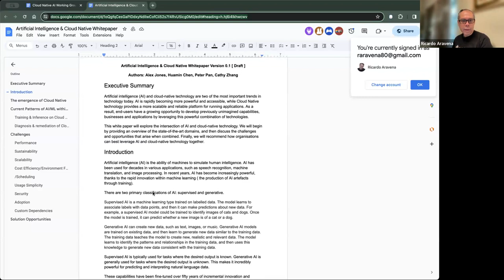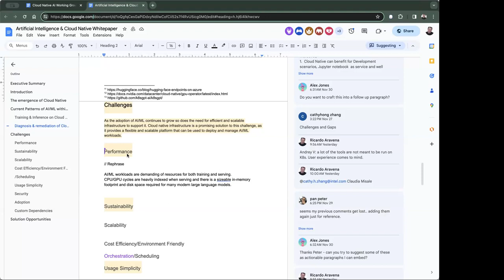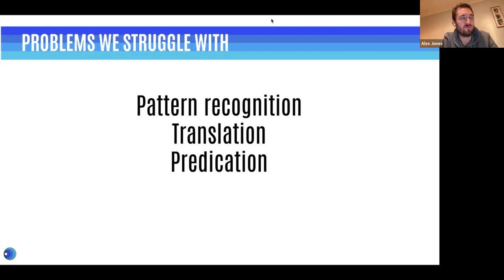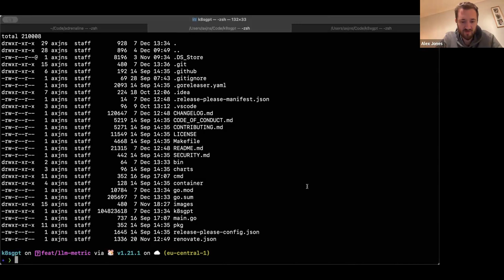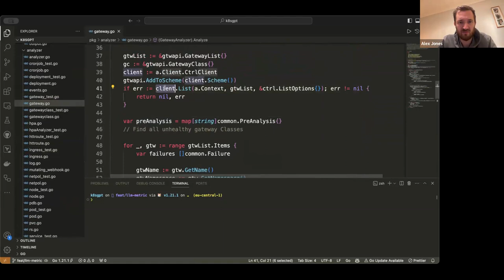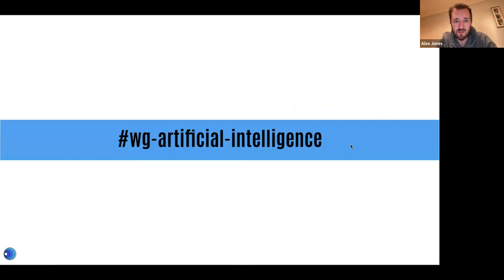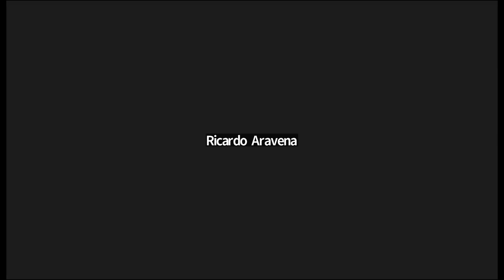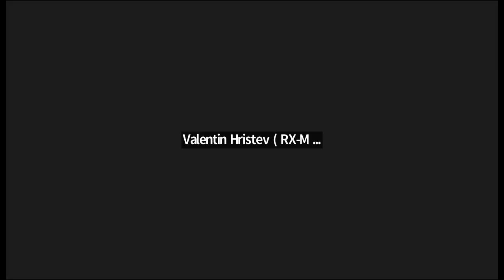CNCF TAG-Runtime Meeting 12-07-2023 (K8sGPT)